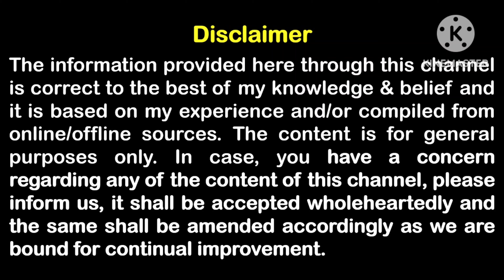सब कुछ होते हुए भी आप खुशी क्यों महसूस नहीं कर पाते | Akelapan Kaise Dur Kare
Hello friends kaise hai aap sab!
Aaj hum baat kar rahe hai hamare pass sab kuch hote hue bhi hum khush kyu nahi reh paate.  Akhir kya karan hai jis vajay se hum khush nahi reh paate. wahi batane ki kosis ki hai.

The information provided here through this channel is correct to the best of my knowledge & belief and it is based on my experience and/or compiled from online/offline sources. The content is for general purposes only. In case, you have a concern regarding any of the content of this channel, please inform us, it shall be accepted wholeheartedly and the same shall be amended accordingly as we are bound for continual improvement.